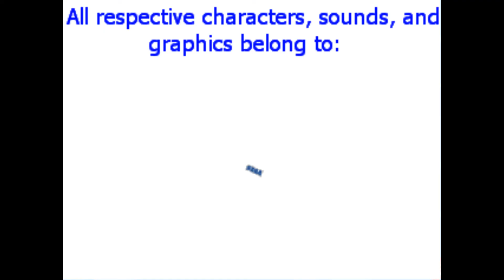Tails' Sky Defence v2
what with sounds and crazy dr eggman when you win him he says NOOOO! and i done full gameplay